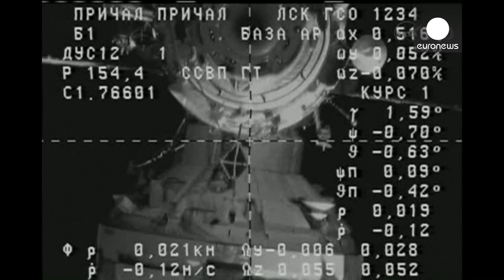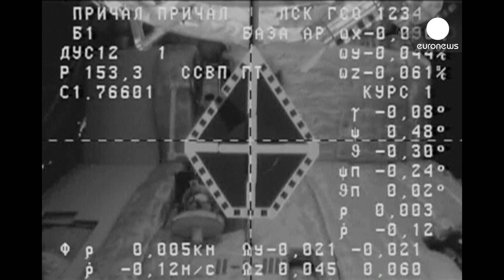Espace : Progress M-22M s'envole pour l'ISS avec des poissons rouges à bord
La Russie a effectué mercredi son premier tir spatial de l'année en lançant le vaisseau Soyouz-U avec le cargo Progress M-22M depuis le cosmodrome de Baïkonour, au Kazakhstan.
Le cargo apporte plus de 2,5 t de fret à la Station spatiale internationale (ISS), dont un conteneur avec des poissons rouges (cyprins dorés) pour l'expérience scientifique russo-japonaise Aquarium-AQH.